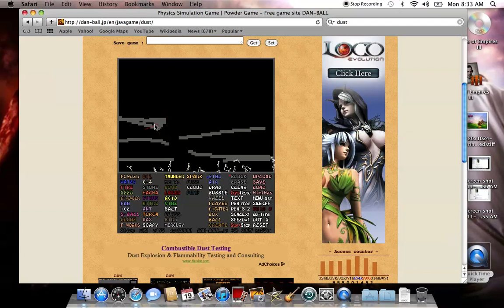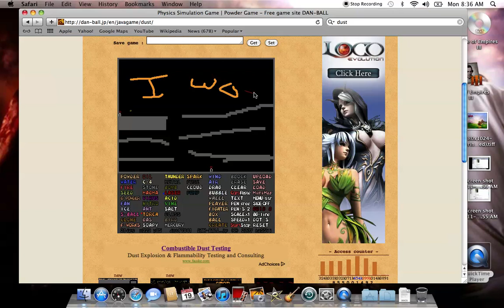Lets play Powder Game